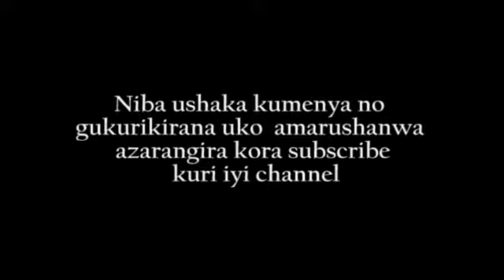Vote: CONTESTANT 25// guma mu rugo talent challenge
ENGLISH VERSION:  STAR TV+ PRESENTS ONE OF THE CONTESTANTS FOR FREE STYLE FUTURE MUSICIAN IN 1ST. AUDITION OUT OF 4 AUDITIONS RESERVED AND DESIGNED BY “GUMA MURUGU TALENT CHALLENGE(G.M.T.C.)". IF YOU ARE WATCHING THIS CONTESTANT AND YOU THINK HE OR SHE IS THE BEST CONTESTANT YOU WANT TO SEE IN OUR NEXT AUDITION, PLEASE HELP US TO PICK THE BEST OF THE BESTS BY GRADING YOUR PREFERRED CONTESTANT IN YOUR COMMENTS AS YOU WISH: - REWARDS EACH CONTESTANT OF YOUR CHOICE FROM 0 TO 10 POINTS, - YOUR LOWEST POINTS WILL IDENTIFY “THE WORST CONTESTANT” AND THE HIGHEST POINTS WILL IDENTIFY “THE BEST CONTESTANT”.
**VERY IMPORTANT: YOU CAN ONLY GRADE ONE CONTESTANT AT ONE TIME, ANY ATTEMPT TO GRADE A CONTESTANT MORE THAN ONCE WILL RESULT IN HIS OR HER DISQUALIFICATION AND BE REMOVED FROM THIS COMPETITION!!!
KINYARWANDA VERSION: MUGUTEZA IMBERE UMUZIKI NYARWANDA, STAR TV+ YABATEGURIYE IRUSHANWA YISE "GUMA MURUGO TALENT CHALLENGE (GMTC)". MURI IBI BIHE ISI YOSE IHANGANYE NI CYOREZO CYA CORONA VIRUS AHO BENSHI BAGOMBA KUGUMA MUNGO ZABO MUBURYO BWO KWIRINDA IKI CYOREZE, TWASANZE BYABA BYIZA ABASORE N'INKUMI BAFITE IMPANO, BAKORESHA IKIGIHE BARI MURUGO MAZE BAKAKIBYAZAMO UMUSARURO BAKAGARAGAZA IMPANO ZABO MURI MUZIKA NYARWANDA. STAR TV+ YISHIMIYE KUBAGEZAHO ICYICIRO CYA (1) KIBANZIRIZA IBYICIRO (4) BYATEGANYIJWE KANDI BYATEGUWE NA “GUMA MURUGO TALLENT CHALLENGE (GMTC).” NIMBA URI KUREBA BAMWE MUBARUSHANWA, TURAGUSABA NGO UDUFASHE GUHITAMO ABAFITE IMPANU ZO KURIRIMBA KURUSHA BANDI UBAHA AMANOTA HAGATI YA 0 NA 1O MURI “COMMENTS” ZAWE. UWO UHA AMANOTA MAKE, AZARANGWA NO KUZABA MUBADAFITE IMPANO ZATUMA AKOMEZA MU CYICIRO CYA (2), NAHO UWO UZAHA AMANOTA MENSHI, AZARANGWA NO KUZABA AFITE IMPANO ZATUMA AKOMEZA MUCYICIRO (2).
**N.B: NTABWO WEMEREWE GUTANGA AMANOTA KABIRI KU MUHANZI UMWE GUSA WEMEREWE GUTANGA AMANOTA KUBAHANZI BOSE USHAKA GUSA UKAYATANGA RIMWE GUSA. UWO TUZABONA YATANZE AMANOTA BIRENZE RIMWE KUMUHAZI UMWE, YOSE AZAKUBWA NA 0 NDETSE NUWO MUHANZI ABE YAHITA AVANWA MWIRUSHANWA. MURAKOZE!